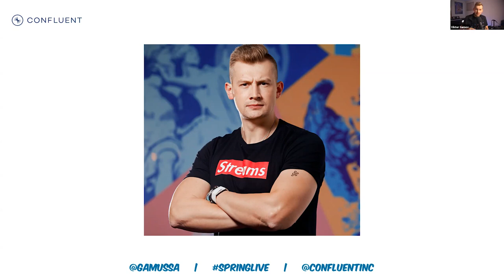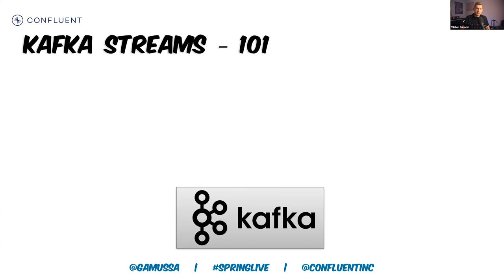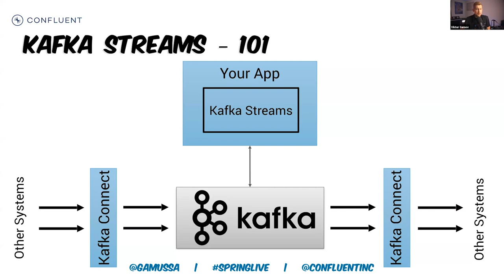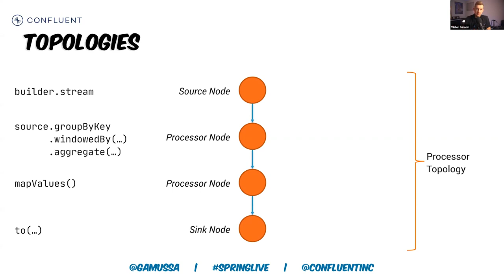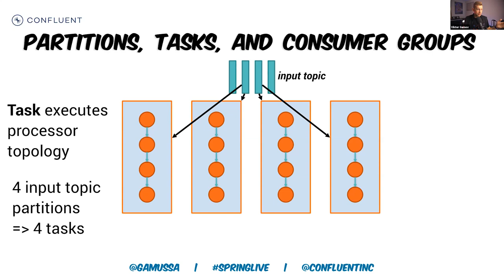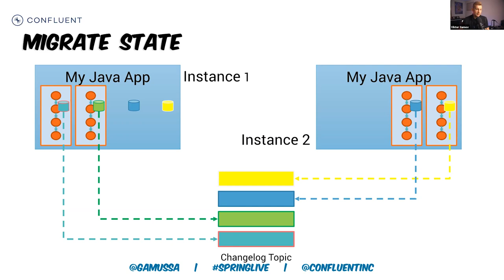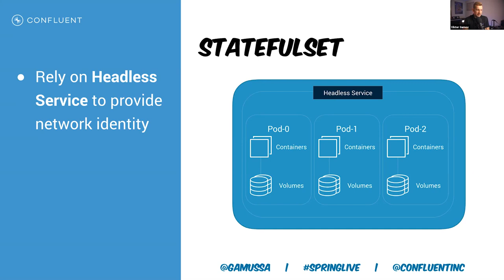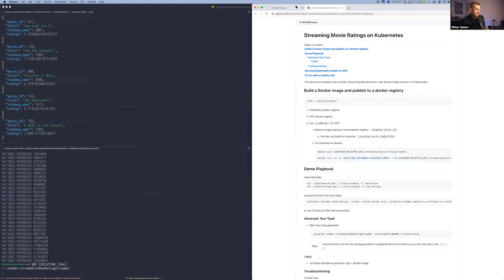Developing fault tolerant stream processing application with Kafka Streams and Kubernetes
All things change constantly, and we need to get on board with streams! Moreover, dealing with constantly changing data at low latency is pretty hard. It doesn’t need to be that way. Kafka Streams, Apache Kafka’s stream processing library, allows developers to build sophisticated stateful stream processing applications that you can deploy in an environment of your choice. Kafka Streams is not only scalable but fully elastic allowing for dynamic scale-in and scale-out as the library handles state migration transparently in the background. By running Kafka Streams applications on Kubernetes, you can use Kubernetes powerful control plane to standardize and simplify the application management—from deployment to dynamic scaling. In this talk, Viktor explains the essentials of dynamic scaling and state migration in Kafka Streams. You will see a live demo of how a Kafka Streams application can run in a Docker container and the dynamic scaling of an application running in Kubernetes.